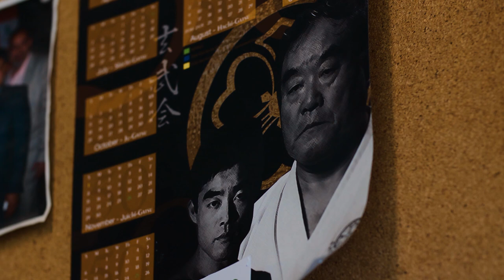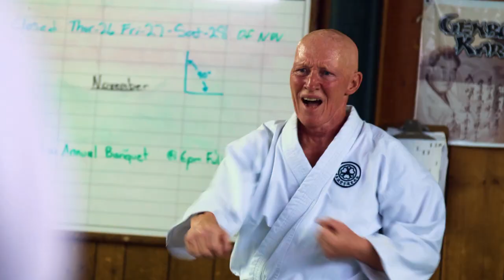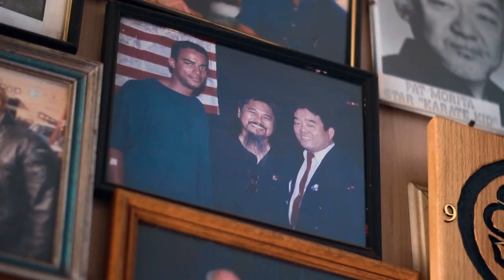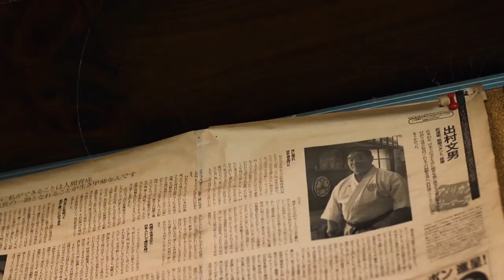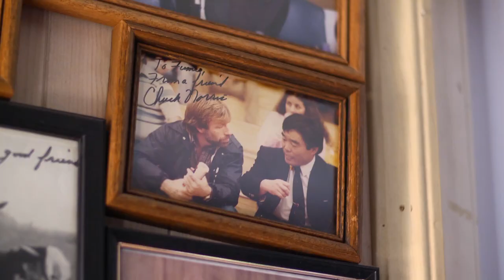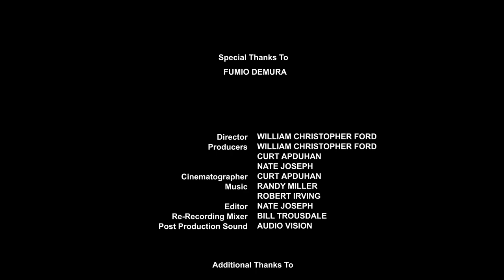Karate Legend Fumio Demura in The Last Dojo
THE LAST DOJO is a love letter from director William Christopher Ford (“Karate Kid 3”, "52 Masters") to Shihan Fumio Demura (“Karate Kid”, “The Real Miyagi”) and his legendary dojo. Experience the emotions of one of karate’s great masters as he shares the deeper meaning of martial arts and reminisces about his beloved dojo for the last time.
A wonderful homage to a 50-year-old historic karate dojo of a man who overcame prejudice and life-threatening illness to inspire generations to a world of Japanese karate only to lose his dojo to eminent domain.

Director of Photography Curt Apduhan
Edited by Nate Joseph
Produced by William Christopher Ford, Curt Apduhan, and Nate Joseph
Directed by William Christopher Ford

"A directorial debut from WC Ford who skillfully presents a heart warming portrait of a piece of history that was lost”.
- Kevin Derek, Director of “The Real Miyagi”